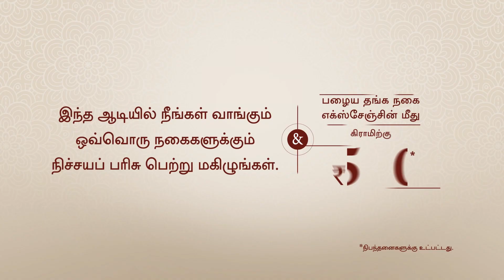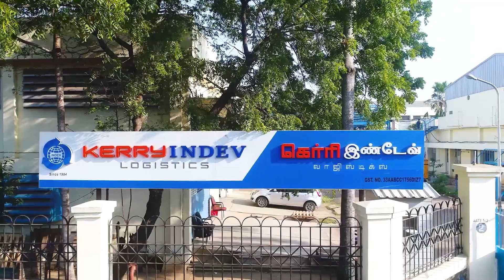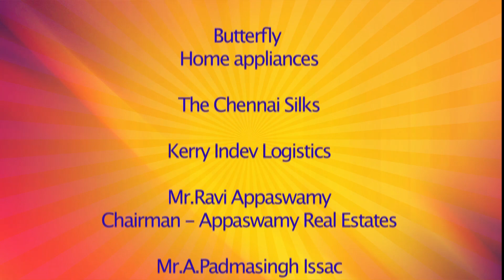தமிழ் சினிமா என்னை புறக்கணித்தது | Kalyanamalai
Kalyanamalai proudly present the சினிமாவும் நானும் சிறப்பு பேச்சரங்கம் which took place at Coimbatore Codissia on 6th to 8th January. This was inaugurated by IMPA president Thiru. Jaya Prakash and Treasurer Thiru. Appu Chandrasekar. This special Peacharangam was sucessful because of the speakers. Producer, Pyramid Natrajan, Director P. Vasu, குணச்சித்திர நடிகரான Mano Bala, தலைமுறை நடிகையான Kutty Padmini, குணச்சித்திர நடிகையாகிய Thirumathi. Renukha. Watch this video fully!